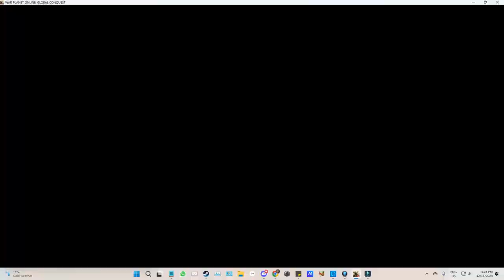DRU hit RDC Roman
*GAME FEATURES*